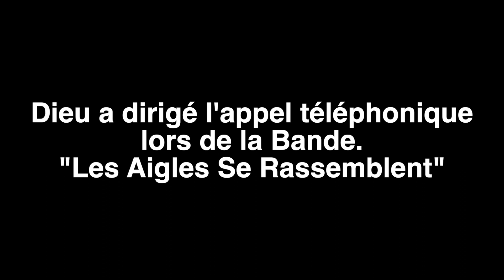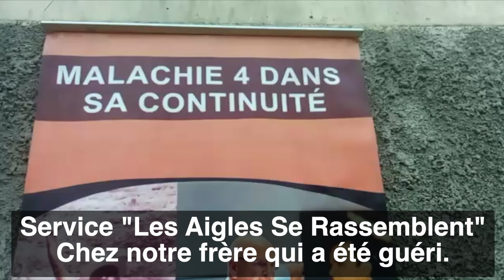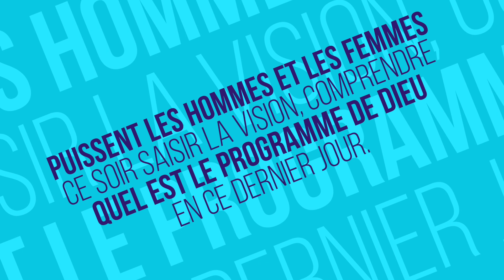Puissant témoignage des Bandes - Dieu a dirigé l’appel téléphonique - Les Aigles Se Rassemblent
▼ ▽Telecharger les predications de Frère Branham▽▼